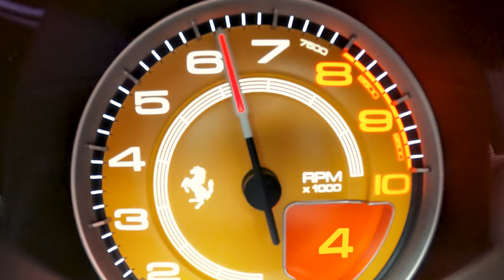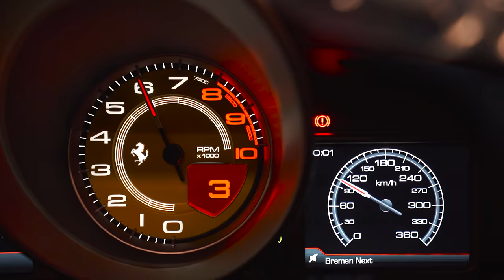Escute a última Ferrari V8 PURA com um RONCO verdadeiro. Não vai ter mais - F8 Spider